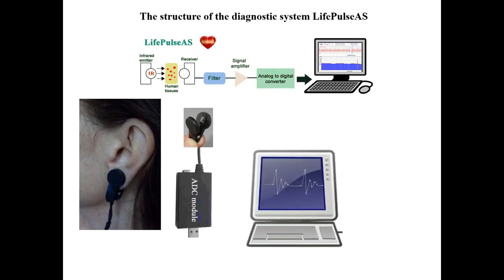LifePulse pro Diagnostic tool.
Introducing  life pulse pro pulse diagnostic device.